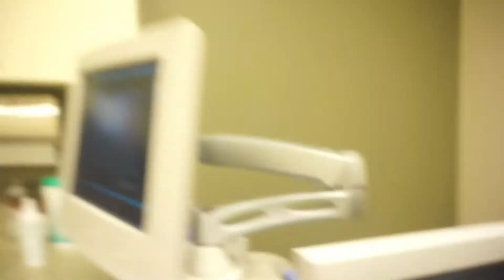First Ultrasound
Jonathan and Sarita go in for their first ultrasound!!! And Sarita has her first pregnancy over-emotional experience.